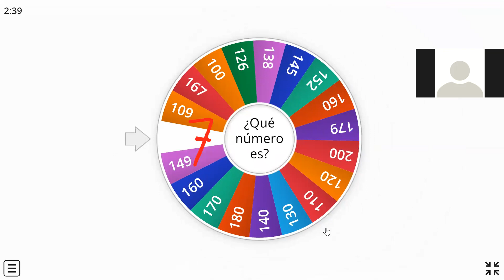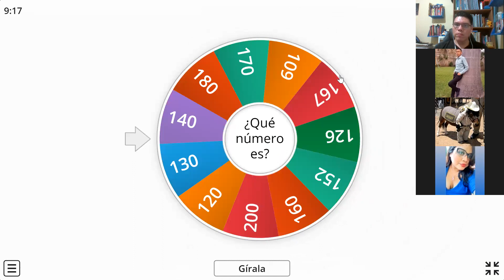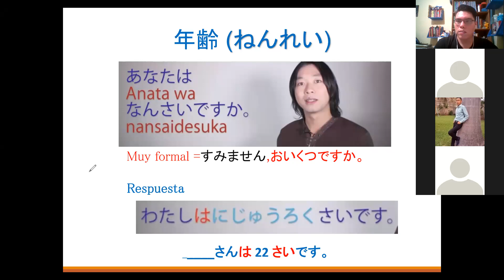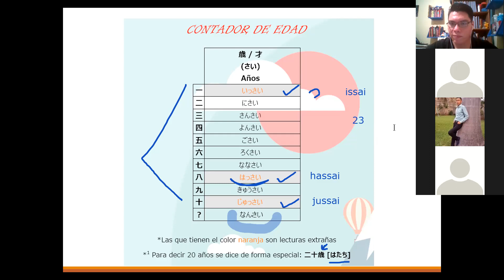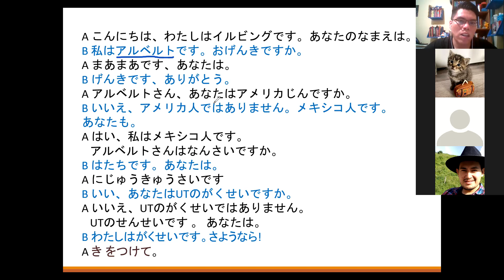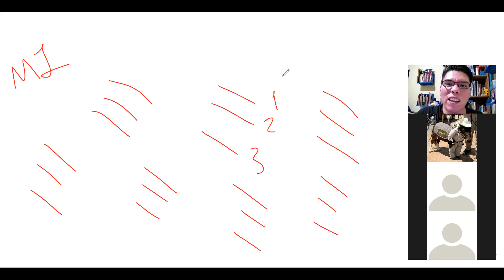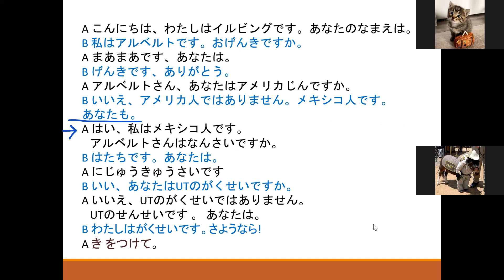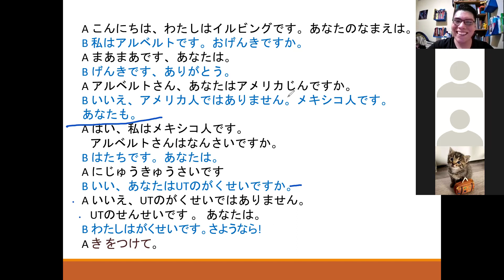APRENDER JAPONÉS 16